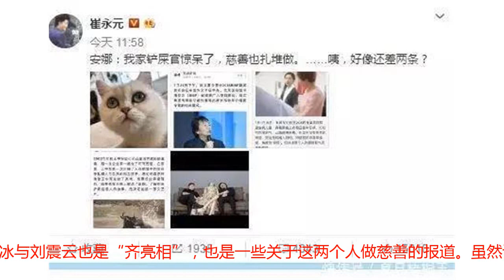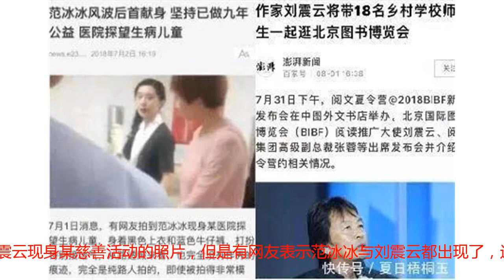崔永元再更新博！范冰冰刘震云“齐亮相”，网友冯裤子心慌了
可以说最近的娱乐圈也是一波未平一波又起，像最近被曝出的冯绍峰疑似出轨经纪人、纪凌尘与阚清子分手，可以说娱乐圈中也是蛮热闹的，虽然说大家都知道这本身就是一些见怪不怪的事情，但是它既然发生了，也难免会引起吃瓜群众们的注意和围观。说起崔永元估计各位小伙伴们应该并不陌生吧，可以说最近一段时间以来他也是蛮活跃的，像被拍到现身机场的画面，也不止一次两次了，像经常在微博发布动态也算是常事了。可以说他在娱乐圈中也是比较有知名度，相信各位小伙伴们也应该看过他曾主持的节目吧，也算是一代人的回忆了吧。虽然说崔永元经常在微博发布新动态也经常引起网友们的围观，而吃瓜群众们也表示看来他也是蛮有魄力的，估计像他这样的人也是蛮少见的吧。不过不管怎样，崔永元也算是不鸣则已一鸣惊人了，而他的每一次爆料也总能让吃瓜群众们一愣一愣的。有网友爆料称近日崔永元再次更新微博了，估计各位小伙伴们也是蛮好奇的吧，也引起了网友们的围观。从被曝光的动态来看也无非是大家比较熟悉的一些事情，可以说网友们也算是见怪不怪了，但是让人意外的是，在他的新博中范冰冰与刘震云也是“齐亮相”，也是一些关于这两个人做慈善的报道。虽然说范冰冰与刘震云以另一种方